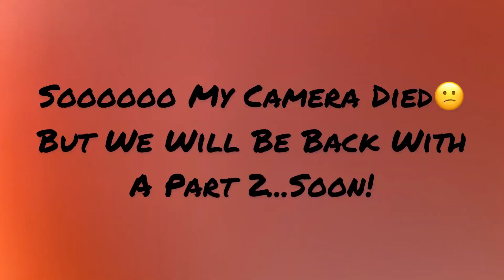Mukbang (Birria Tacos), Tequila & Questions!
Welcome Back Finessers!  I’m back, and I brought company! My Babe Joey❤️. Watch us try Birria tacos for the first time while drinking Maracame Tequila and answering crazy questions!

Featuring: Maracame Tequila